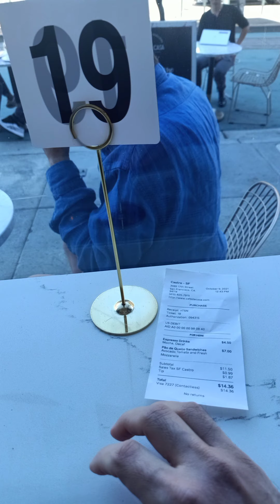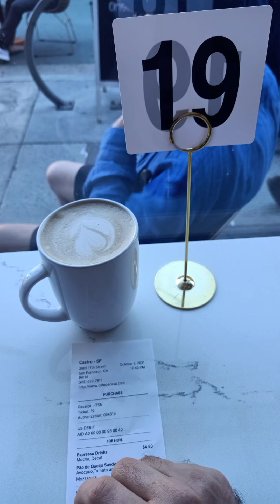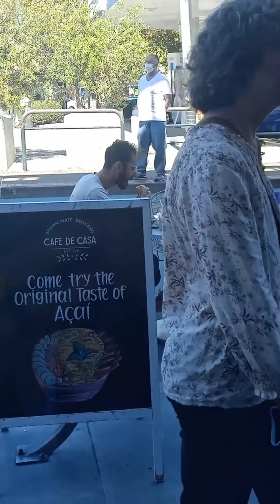FOOD TRIP in San Francisco, CA, USA 🌉🚃🚊🌈☕🍰❤🙏